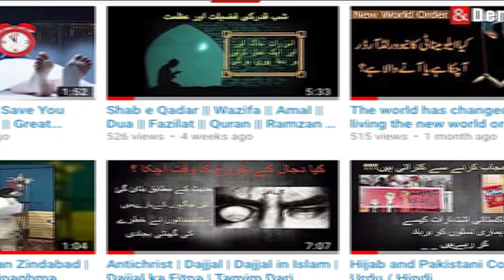Pakistan vs Israel Military Power Comparison 2020 | פקיסטן לעומת ישראל השוואה כוח צבאי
The Inter-Services Intelligence is the premier intelligence agency of Pakistan, operationally responsible for gathering, processing, and analyzing national security information from around the world.